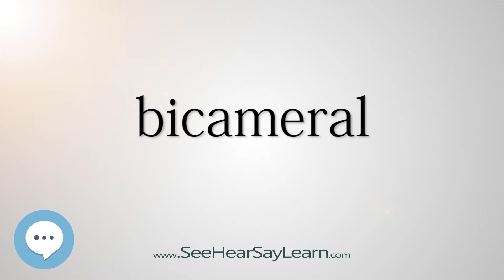bicameral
This video is about "bicameral".